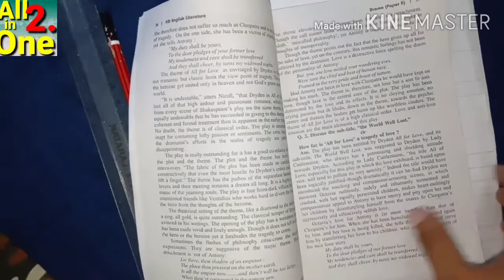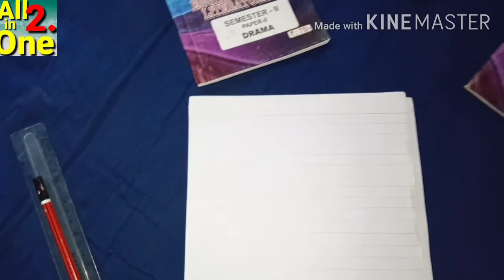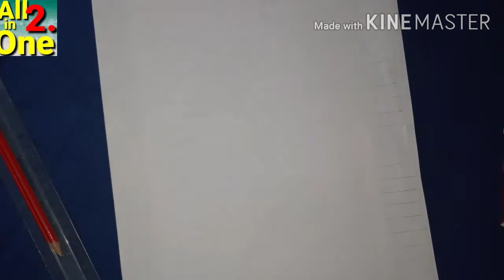How to Make Assignment/ CC ll Assignment/ CC कैसे बनाएं ll Assignment/ cc making for B.A. B.Sc. MA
Our other videos you like